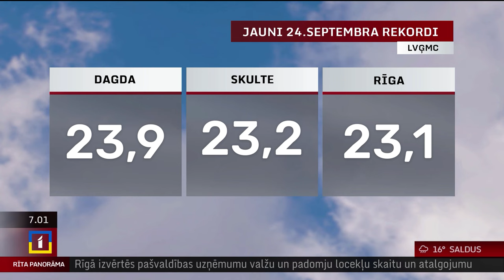25. septembra laika ziņas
Trešdien Latvijā laiks kļūs mākoņaināks un vējaināks, vietām īslaicīgi līs. Dienā valsts lielākajā daļā gaidāmas D, DR vēja brāzmas 10–15 m/s, vietām Kurzemē – līdz 19 m/s. Gaiss iesils līdz +17..+21 °C.